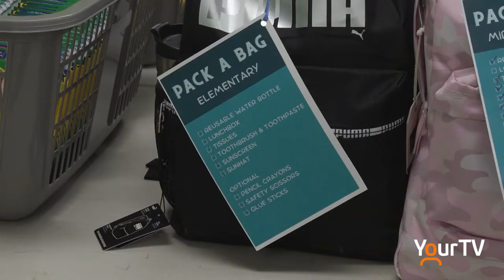Pack a Bag for Back to School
The Open Doors Program at St. Christopher's Church in Burlington have started collecting backpacks full of school supplies to help make the back to school experience more exciting for students who's families wouldn't otherwise be able to afford them.